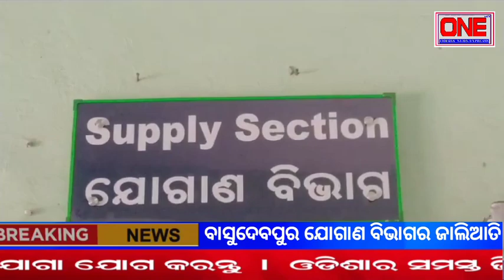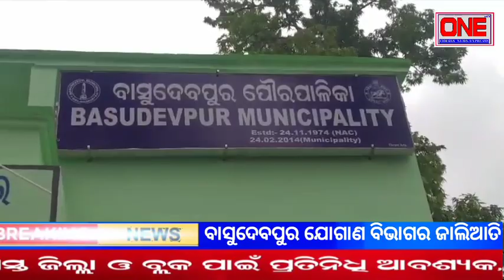ଡିଲର ଙ୍କ ମାଧ୍ୟମରେ ଯୋଗାଣ ବିଭାଗ ଅଭିନଵ ଉପାୟରେ କରୁଛି ଅର୍ଥ ଲୁଟ୍।@odishanewsexpress8300